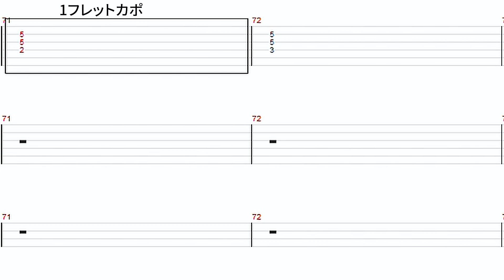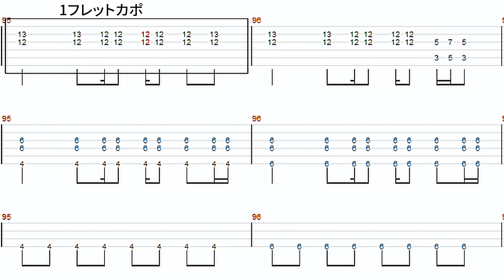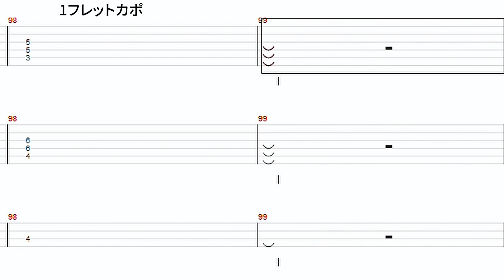MONOEYES - Two Little Fishes【ギター&ベースTAB譜】【練習用】【tab譜】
MONOEYES - Two Little Fishes
ギター&ベースTAB譜動画を作成しました。
よろしければギター練習にご活用ください。

ギターチューニング：

リードギター
(レギュラーチューニング)
1フレットカポ

※CD音源や動画を参考に耳コピしてTAB譜にしています。
多少原曲と違う所があるかもしれませんので参考程度にご使用ください。

【使用機材】
(TuxGuitar)

ELLEGARDENを中心に弾いてみた動画を投稿しています。

ELLEGARDENを中心にギターTAB譜動画を投稿しています。